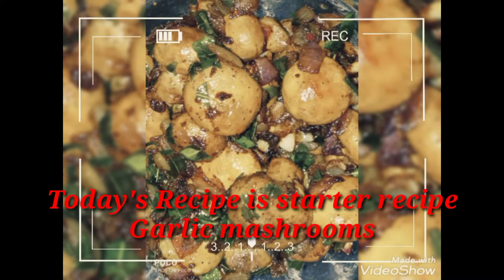Butter Garlic Mushroom-garlic mushroom- garlic mashroom-starter recipe-evening snacks